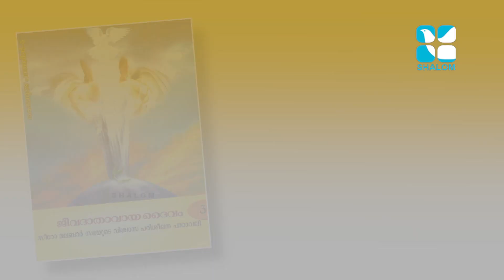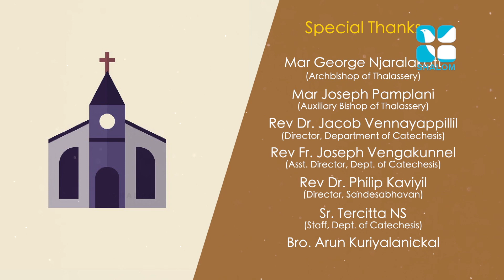രക്ഷയുടെ പാതയിൽ-15| 3rd Standard | Chapter 09 Part-2 | Catechism Classes